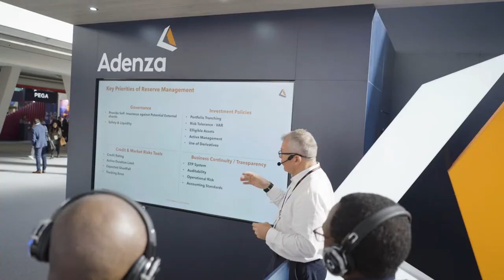Adenza Live at Sibos - Day 2